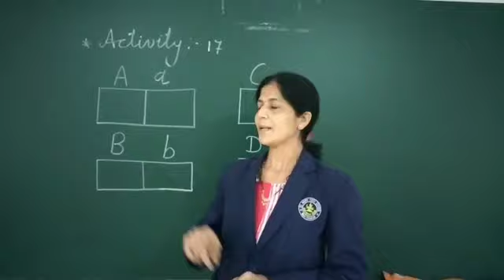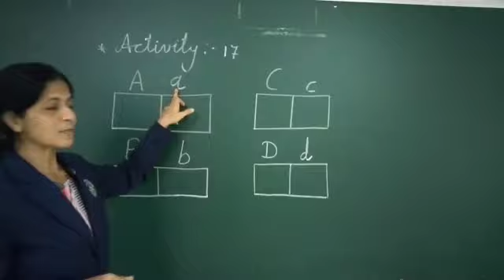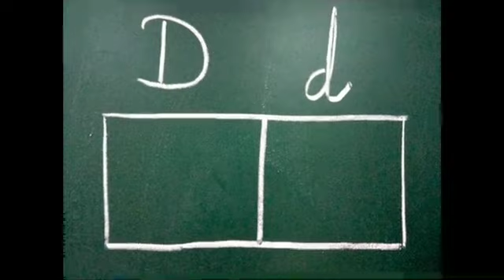STD 4 ENGLISH Activity 17